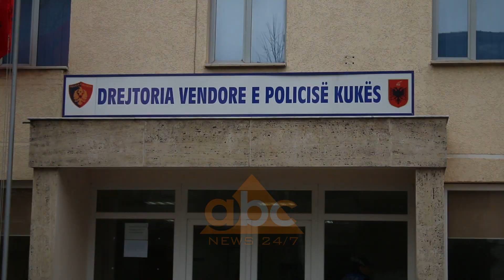Protesta per Rrugen e Kombit, shoqerohen ne polici disa persona | ABC News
Disa protestues të Rrugës së Kombit janë shoqëruar nga policia dhe Forcat Speciale të Tiranës. Aksioni është bërë gjatë natës, ndërkohë që prokuroria ka gati listën për ekzekutimin e arrestimeve. Këto shoqërime u paralajmëruan një ditë më parë menjëherë pasi kishte përfunduar protesta, e cila degradoi në përplasje me policinë dhe prishje të objekteve që ishin ngritur për aplikimin e tarifës së rrugës. Mëngjesin e sotëm disa banore u mblodhën para komisariatit të Kukësit dhe treguan se nuk dinin asgjë për njerëzit e tyre që i kishin marrë natën.

Bujar Muçmata: “Forcat e shumta policie që mbërritën mbrëmë në Kukës kanë zhvilluar operacione gjatë natës. Të paktën sipas familjarëve që pretendojnë se familjarët e tyre janë arrestuar dhe shoqëruar në Policinë e Kukësit. Ende nuk ka një deklaratë nga drejtoria e Policisë së Qarkut Kukës në lidhje me këto aksione. Gjithsesi jemi në pritje të një deklarate të mundshme”.

Banori 1: “Në orën 4 të mëngjesit ka ardh polica, na është futur në shtëpi dhe kanë kërku dy djemtë. Njëri, i vogli është në arrest shtëpie, ka katër muaj. I madhi nuk ndodhet se ka shkuar në Tiranë për t’u bë operacion për variçet. Ka ndodh që është gjend atje te tuneli dhe e kan ndal atje, si të tjerët. Mirëpo, djalin e vogël në arrest ma morën dhe unë nuk e di se ku është”.

Banorja 2: “Erdhën në 4 të natës na nxorrën prej shtëpisë. Qenë duke më marrë edhe mua me vete, se ka shku në protestë Eltoni”.

Banori 3: “Kush ka bërë gjë le t’i marrin. Ne s’na duhet gjë ajo punë. Ne s’kena ardh me shkatërru asgjë se është pronë private, jo pronë e përbashkët si thotë ai shefi jonë, ai i gjati. Mbase është e atij, s’na hyn ajo pjesë. Ne na duhet pjesa jonë. Kena dal me protestu se për ne, taksa 5 euro është shumë barrë e rëndë”./abcnews.al